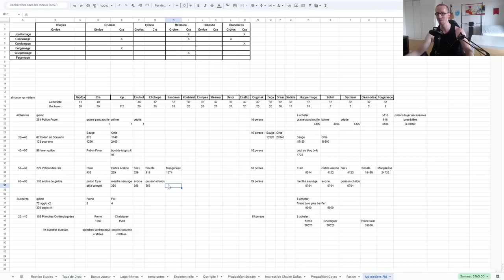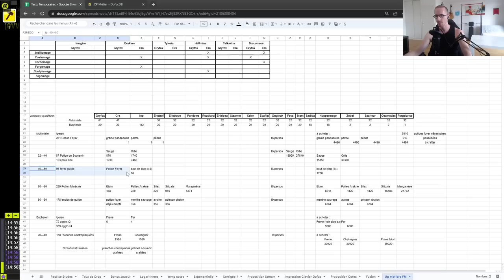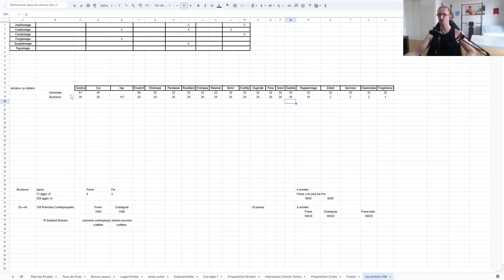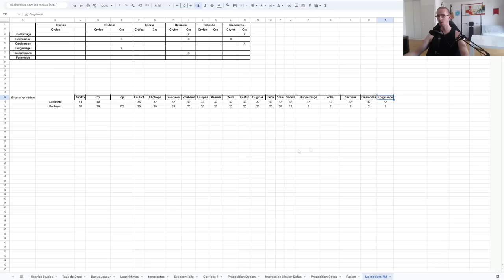UP MÉTIERS EN MASSE SUR LA TEAM PANAGRYF ! - ALMANAX : +50% XP MÉTIERS - 2023/07/09 - Gryfox [DOFUS]